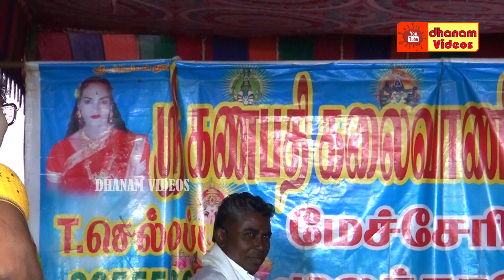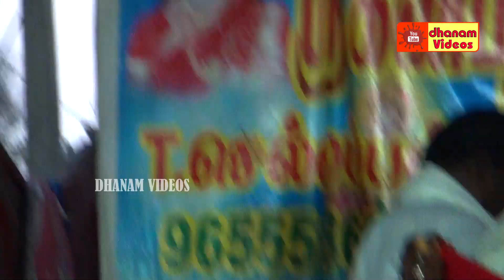தெருக்கூத்து நல்லதங்காள் நாடகம் நிறைவுப் பகுதி